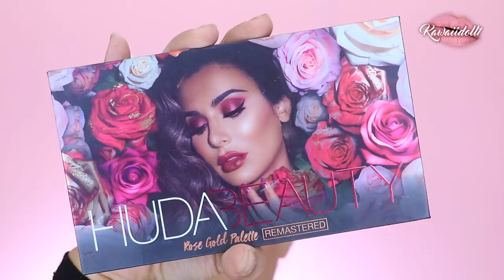AHUMADO ROSA CON ESTILO VINTAGE